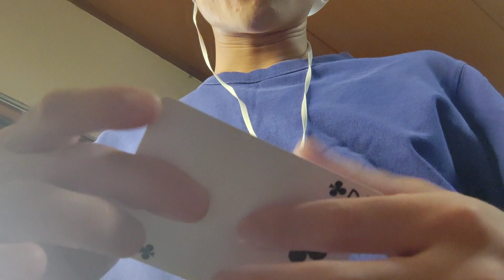カードマジック講座#114 ボトムパーム考察